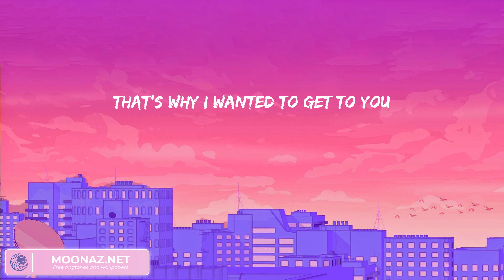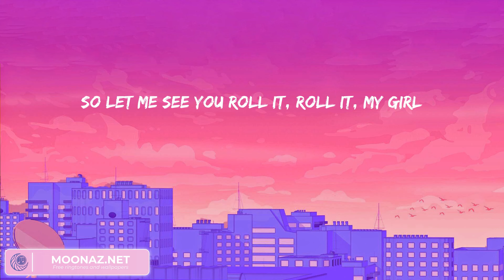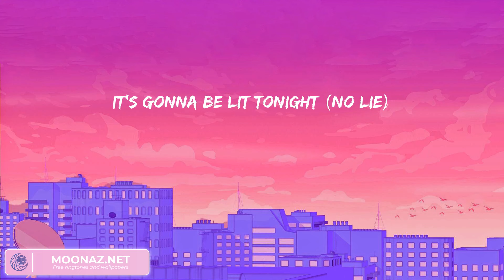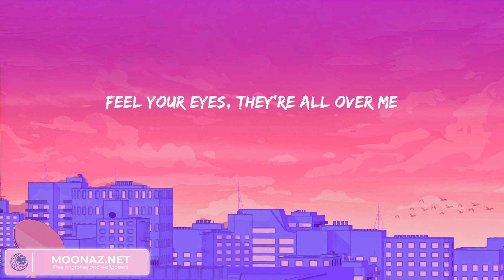Sean Paul - No Lie (lyrics) | Charlie Puth, Charlie Puth, Passenger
Sean Paul - No Lie (lyrics) | Charlie Puth, Charlie Puth, Passenger is a list of the best songs by famous artists along with lyrics